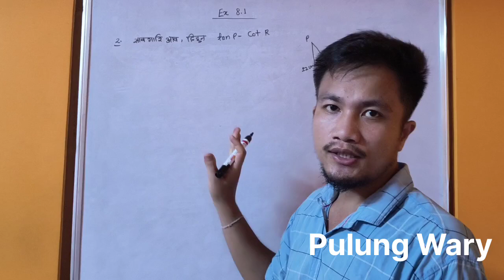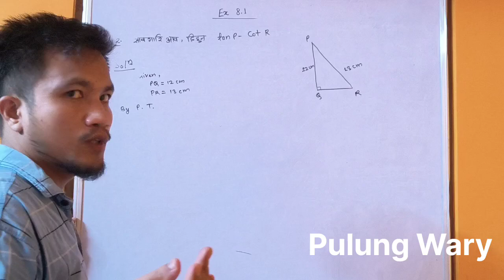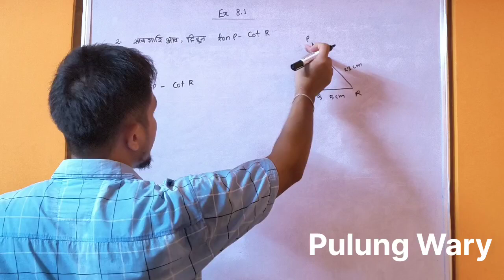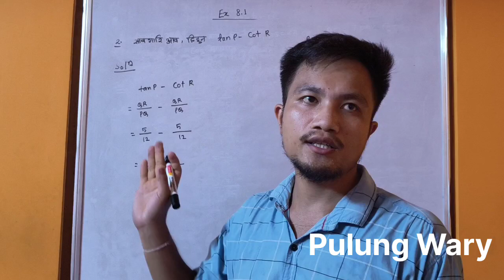Class - 10th Maths Ex 8.1 Q.No.2 || Trigonometry (थामखनासुआरि)|| NCERT Solutions || Bodo Medium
🔴N.B: बर्ग रोदा (Square Root) खौ बर्ग बुंफ्लांदों 🙏